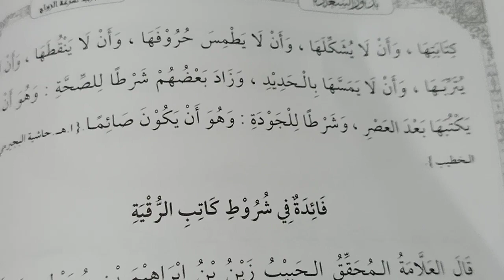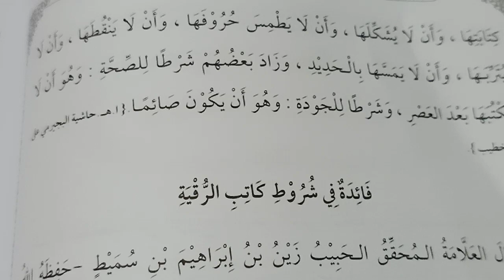Pantangan Bikin Jimat Yang Jarang Orang Ketahui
MUJARROBAT ( HIZIB ALMUAFAH )

ATURAN BIKIN WAFAQ JIMAT ISLAMI

وَفِي الْبُجَيْرِمِيِّّ مَا نَصُّهُ قَالَ شَيْخُنَا الْجَوْهَرِيُّ نَقْلًا عَنْ مَشَايِخِهِ يُشْتَرَطُ فِي كَاتِبِ التَّمِيمَةِ أَنْ يَكُونَ عَلَى طَهَارَةٍ وَأَنْ يَكُونَ فِي مَكَان طَاهِرٍ وَأَنْ لَا يَكُونَ عِنْدَهُ تَرَدُّدٌ فِي صِحَّتِهَا وَأَنْ لَا يَقْصِدَ بِكِتَابَتِهَا تَجْرِبَتَهَا وَأَنْ لَا يَتَلَفَّظَ بِمَا يَكْتُبُ وَأَنْ يَحْفَظَهَا عَنْ الْأَبْصَارِ بَلْ وَعَنْ بَصَرِهِ بَعْدَ الْكِتَابَةِ وَبَصَرِ مَا لَا يَعْقِلُ وَأَنْ يَحْفَظَهَا عَنْ الشَّمْسِ وَأَنْ يَكُونَ قَاصِدًا وَجْهَ اللَّهِ فِي كِتَابَتِهَا وَأَنْ لَا يُشَكِّلَهَا وَأَنْ لَا يَطْمِسَ حُرُوفَهَا وَأَنْ لَا يَنْقُطَهَا وَأَنْ لَا يُتَرِّبَهَا وَأَنْ لَا يَمَسَّهَا بِحَدِيدٍ وَزَادَ بَعْضُهُمْ شَرْطًا لِلصِّحَّةِ، وَهُوَ أَنْ لَا يَكْتُبَهَا بَعْدَ الْعَصْرِ وَشَرْطًا لِلْجُودَةِ، وَهُوَ أَنْ يَكُونَ صَائِمًا اهـ.